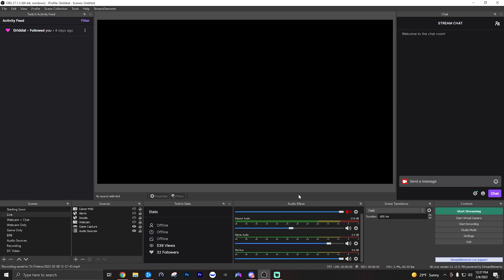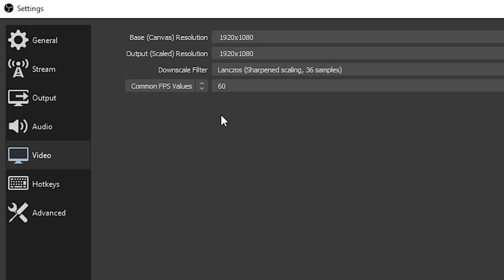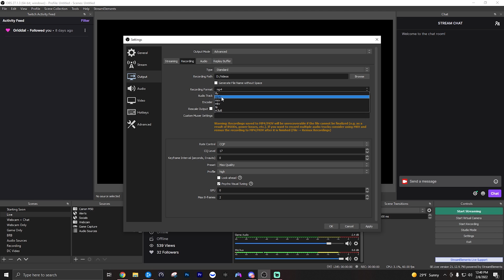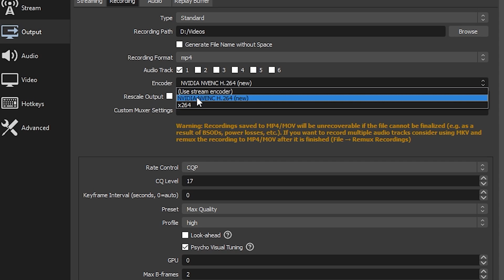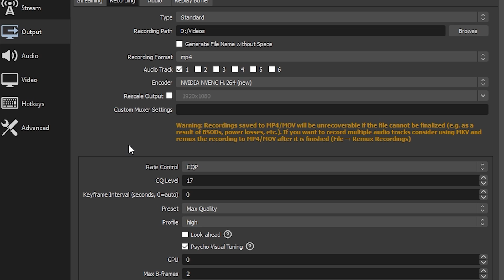Best OBS Recording Settings (Perfect Quality)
Wondershare DemoCreator allows you to record HD Video and capture up to 60 FPS Video.
(Paid Link)
MY SETUP/GEAR:
$1500 GAMING/STREAMING PC BUILD PARTS
Ryzen 7 3700x
Vengeance LPX 32GB
Samsung 970 EVO M.2 SSD
Seagate Barracuda 2TB HDD
RTX 3070 =
RTX 2070 Super - (Alternate GPU)
NZXT H510 Case
ASUS TUF GAMING X570-PLUS Wi-Fi Motherboard
Corsair RM750 80+ Gold =
Razer DeathAdder
Razer Cynosa Lite
FIFINE T669
(Old Mic) Marantz Pod Pack 1
Logitech C922 Pro Stream Webcam